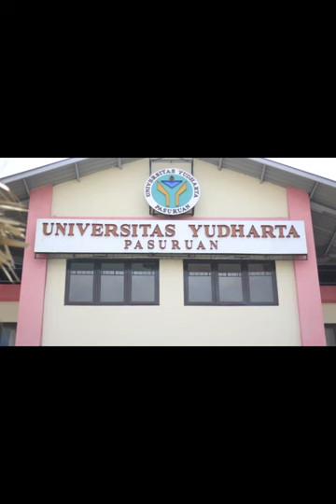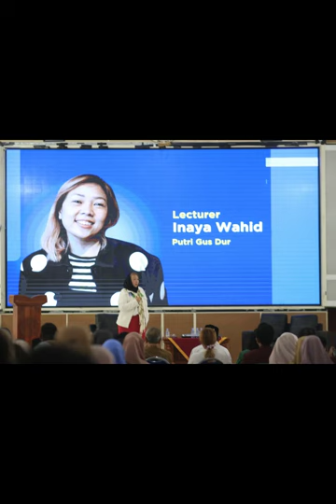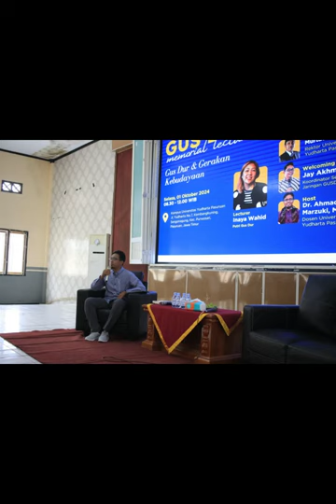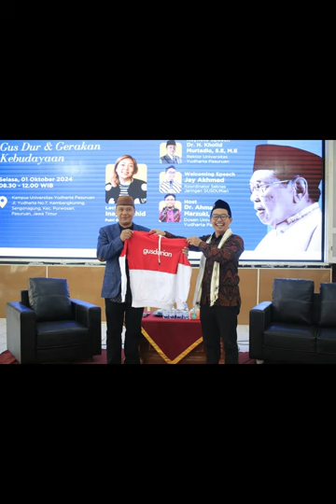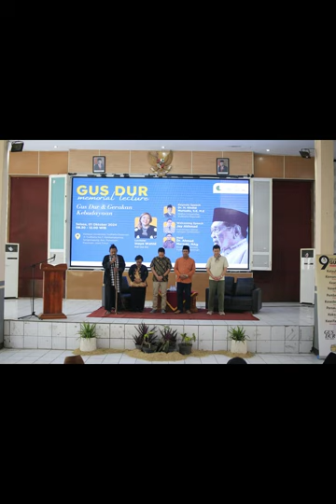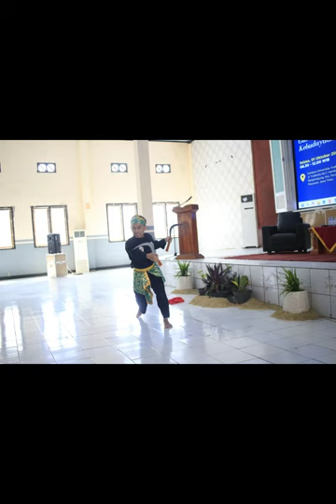Gallery Foto Gus Dur Memorial Lecture dan Peresmian Gus Dur Corner di Universitas Yudharta Pasuruan